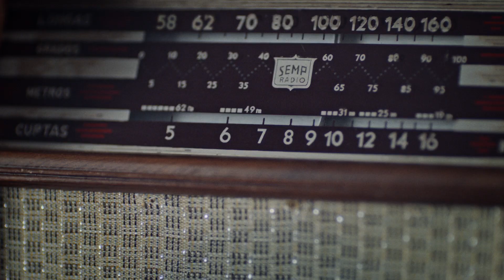PELÉ: A ORIGEM / PELÉ: ÎNCEPUTURILE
Documentar, Brazilia,  2019, 44 minute
Regia: Luiz Moura

*Acest trailer aparține producătorilor filmului și este utilizat în scopuri promoționale de festivalul Película, pentru ediția a 5-a